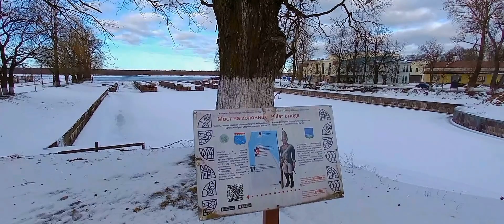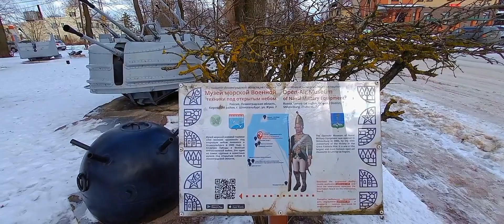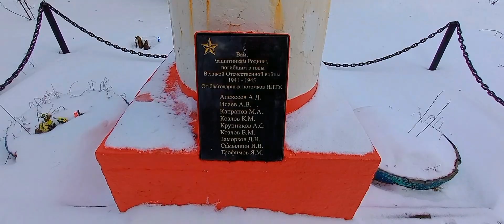Шлиссельбург. История города. Уникальные строения. Секретное место с отличным обзором на Орешек